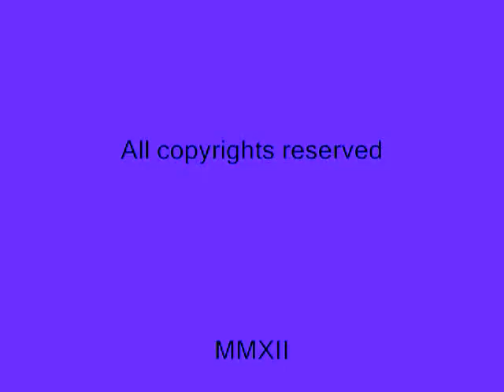The Branch Saloon Friday Cruise night Overland park Ks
The Branch Saloon Friday Cruise night,Hot Rods, Street Rods, Customs,Classices Rat Rides,Street machines,motorcycles Overland park Ks.